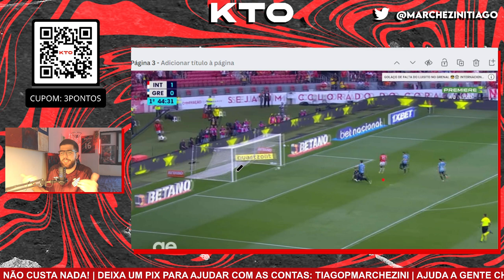ANÁLISE TÁTICA: O QUE O ATHLETICO PRECISA FAZER PARA VENCER O GRÊMIO?